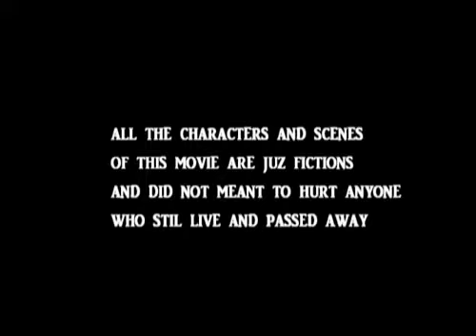vendam vanmurai-the movie(title credits)